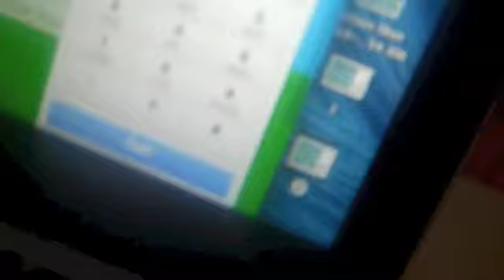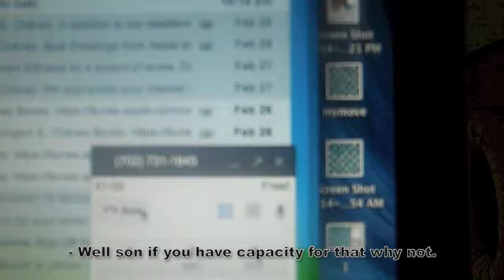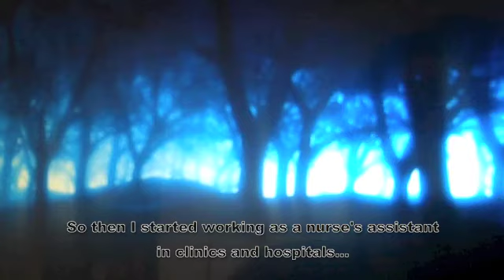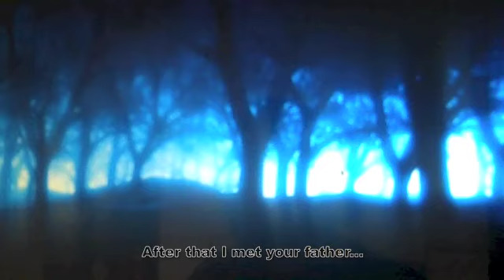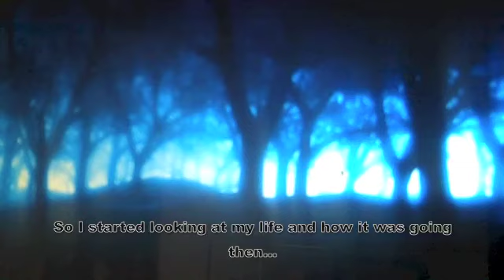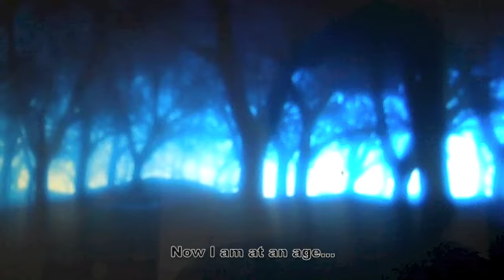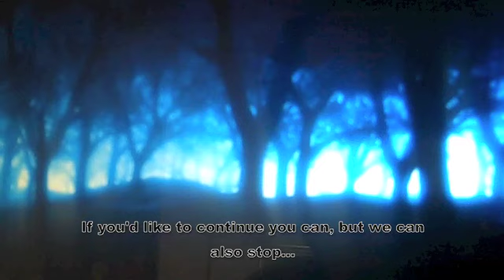Mom Interview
FTE